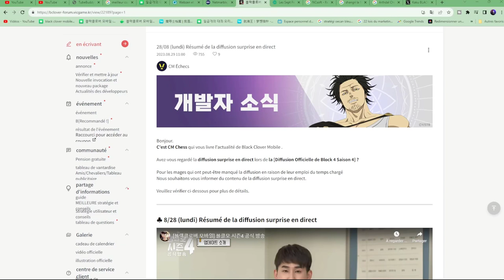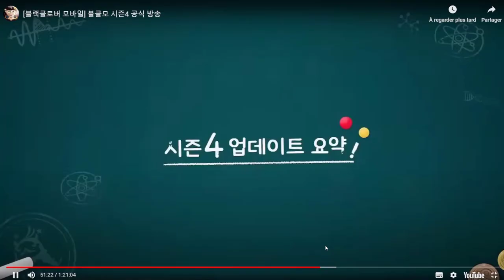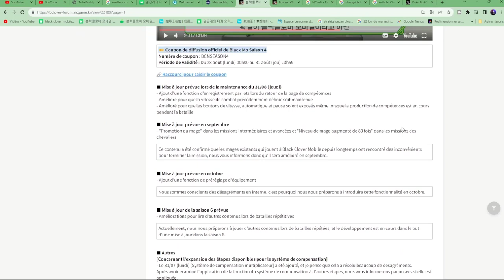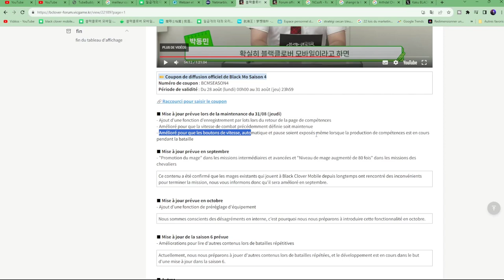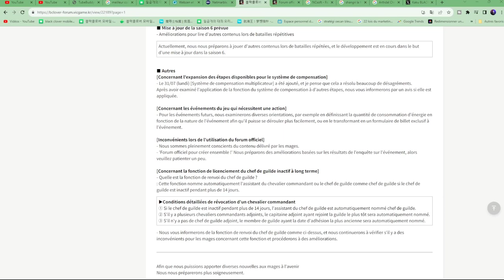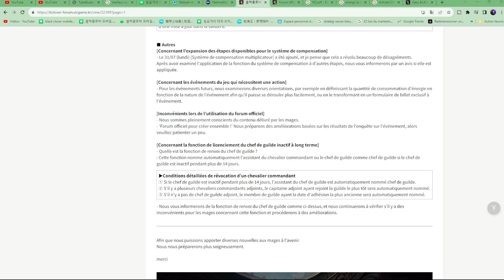DEVNOTE NOUVELLE BANNIERE CHARLOTTE FUEGOLEON JACK NOUVEEAU PATCH NOTE BLACK CLOVER MOBILE